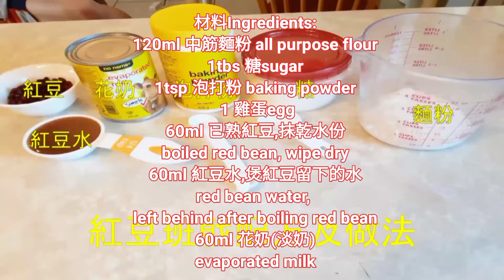紅豆班戟Red Bean Pancake 🥞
材料Ingredients:
~120ml 中筋麵粉 all purpose flour
~1 tbs 糖 sugar
~1 tsp 泡打粉 baking powder
~1 隻雞蛋egg
~60ml 已熟紅豆, 抹乾水份
boiled red bean, wipe dry
~60ml 紅豆水,煲紅豆留下的
red bean water, left behind after boiling red bean
~60ml 花奶(淡奶) evaporated milk

做法cooking:
1.先拌勻麵粉、糖和泡打粉
blend flour,sugar n baking powder
2. 加入雞蛋,攪勻
add an egg n blend well
3. 加入紅豆水和花奶,攪勻
add red bean water n evaporated milk, blend well
4. 粉漿過篩,用刮刀壓掉粉粒
sift the batter n use a spatula to crush the flour clumps if any
5. 鑊熱,掃油6吋平底鑊
pan hot, brush oil on 6" pan
6. 慢慢倒入60ml粉漿,散開成圓形
slowly pour in 60ml batter, it spreads into a nice round shape
7. 加入1湯匙紅豆
add 1tbs red bean
8. 用細火煎至氣泡湧現,約1.5分鐘
fry till much bubbles show on the cake, in about 1.5 min
9. 反一反,再煎1分鐘便可以了
flip it, fry for 1 more min, then done